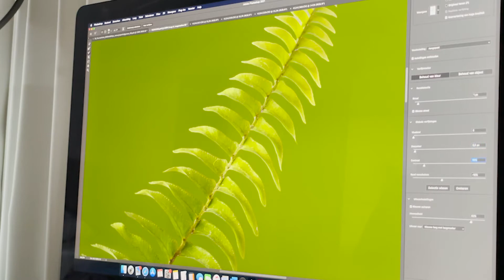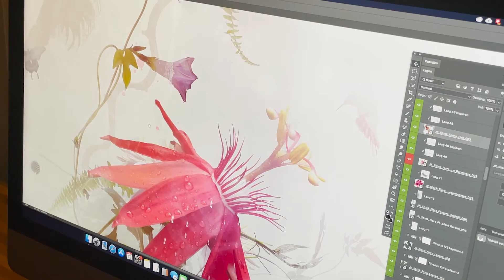Making of my artwork ANEMONIA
I documented a brief overview of the process of creating my artwork ANEMONIA.

Jesper Krijgsman uses photography and image editing to bring his supernatural landscapes to life. In his compositions, he uses only photographed natural elements and merges them one by one into virtual dream worlds.

His digital daydreams depict highly detailed worlds in which the mystical qualities of the natural world are magnified.

His aim is to revive a sense of wonder for our natural world and celebrate the rich diversity and intelligence of flora and fauna.
Jesper was born in Amsterdam and lives in Zurich, Switzerland.